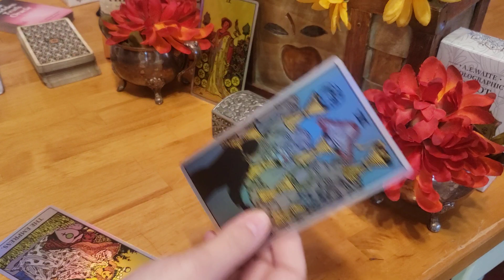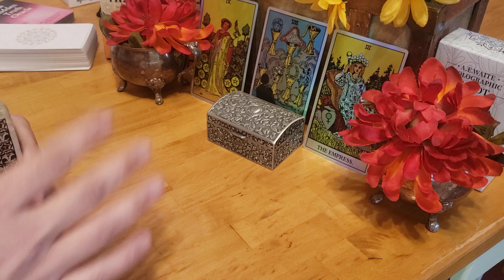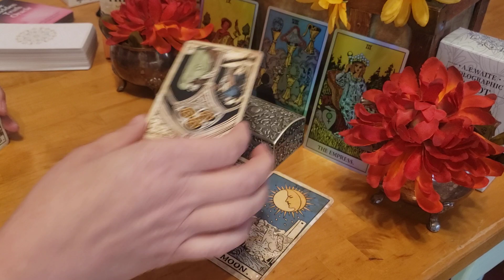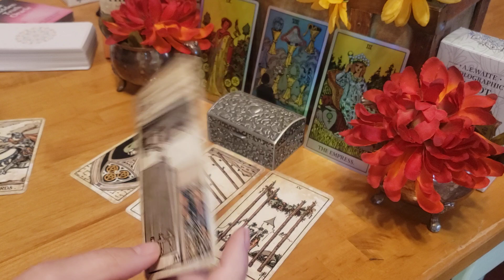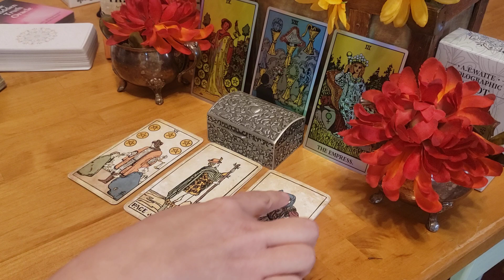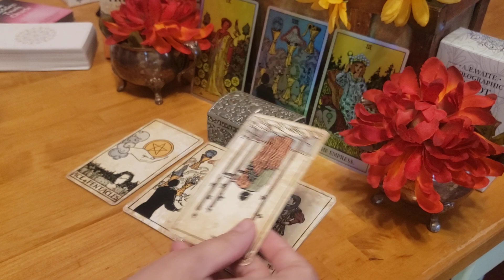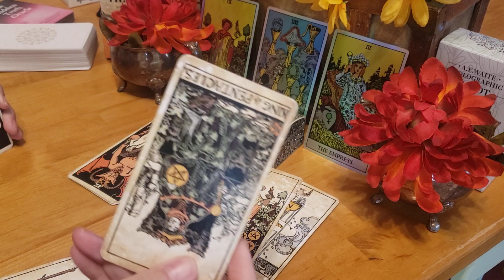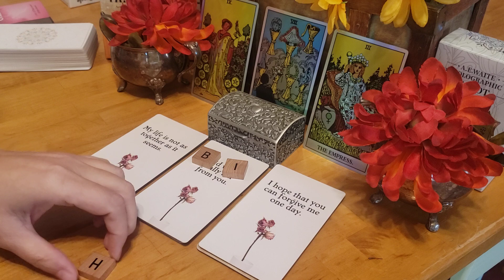Leo ♌ - Optional behavior? Yes.. there was a HUGE neglect here. And the realization!